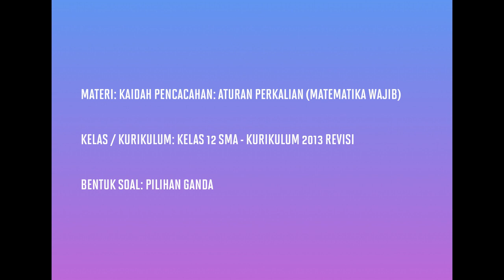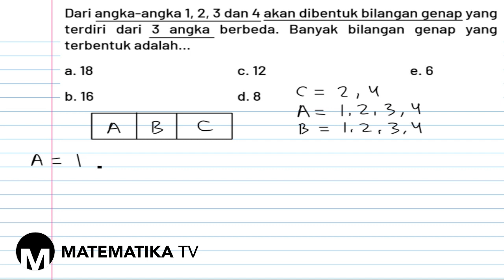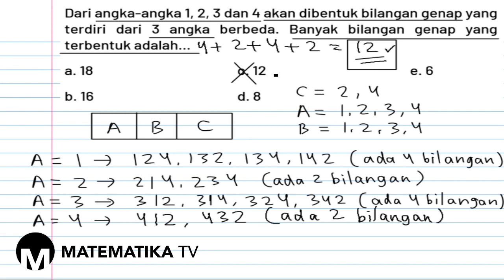[KELAS XII WAJIB - KURIKULUM 2013] PEMBAHASAN SOAL PG KAIDAH PENCACAHAN: ATURAN PERKALIAN (004)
Pada kesempatan kali ini kita akan membahas soal tentang aturan perkalian dalam kaidah pencacahan.